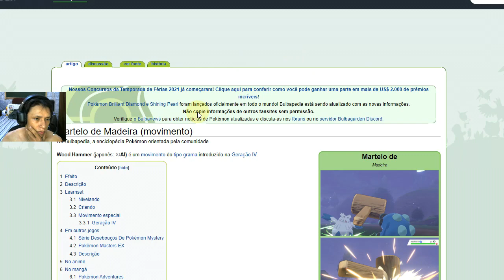🦖UlTRA BEAST & CHARIZARD🐣28/12/21 Pokémon Pendant, Infinity Island, Mundos Elementais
Nome: Diego (Sou eu 😅)

(Pokemon Pendant/ Awaken Monster Battle Adventure / Monster of Glory / Pocket Incoming)

(Pokemon Pendant, Infinity Island) Servidor: 2 Charmander
Play Store:

(Awaken Monster Battle Adventure) Servidor: 134

(Monster VS, Monster of Glory, Pokémon Evolution) Servidor: 115 Chansey